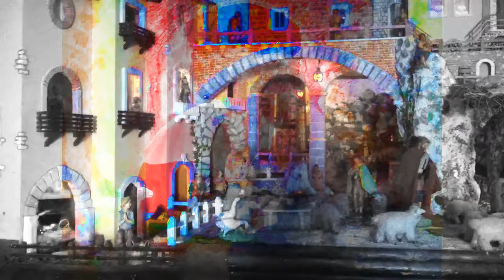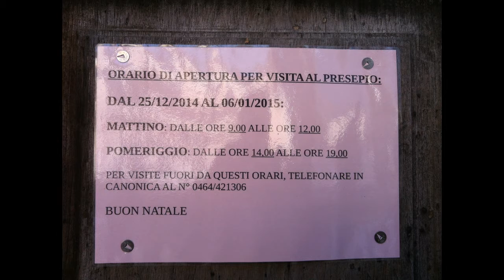Presepe - Borgo Sacco - Rovereto (TN)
Il Presepe di Borgo Sacco
dal 25 dicembre al 6 gennaio Chiesetta della Trinità Borgo Sacco ore 9-12 e 14-18

Rovereto. All'interno della suggestiva cornice della settecentesca chiesa della SS. Trinità a Borgo Sacco è possibile visitare, anche nei prossimi mesi facendo richiesta in parrocchia, uno dei più grandi presepi animati del Trentino.

L'allestimento, che occupa tutto il presbiterio dell'edificio sacro di piazza della Manifattura, è frutto della passione e del lavoro di un affiatato gruppo di volontari della parrocchia che ogni anno, all'inizio dell'autunno, si riuniscono per definire i particolari della sacra rappresentazione, raccogliere il materiale per i complessi congegni elettrici e meccanici alla base delle animazioni, iniziare la costruzione della imponente macchina scenografica.

Lunghe serate di lavoro, che terminano a metà dicembre con l'apertura al pubblico, assicurata tutti i giorni fino all'Epifania.